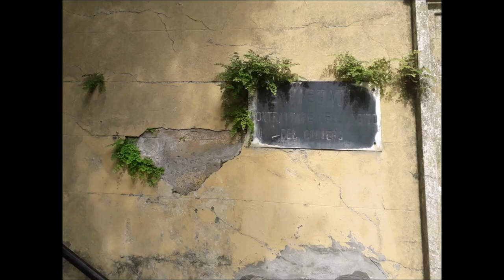it's not easy to be good - edmund o'toole